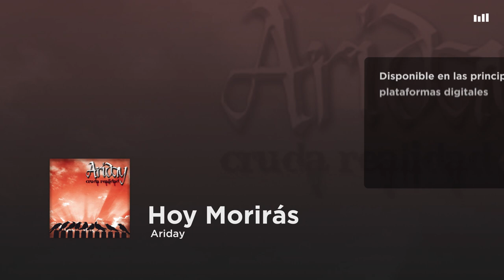Ariday - Hoy Morirás